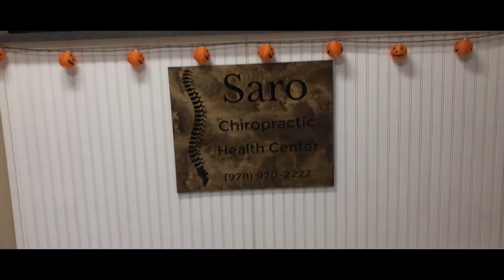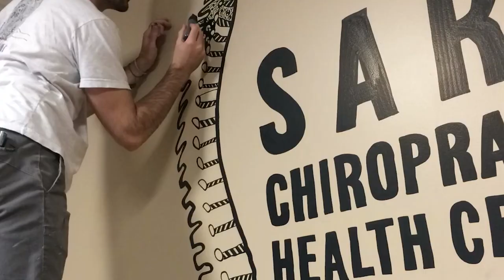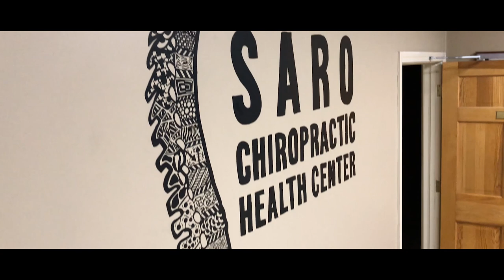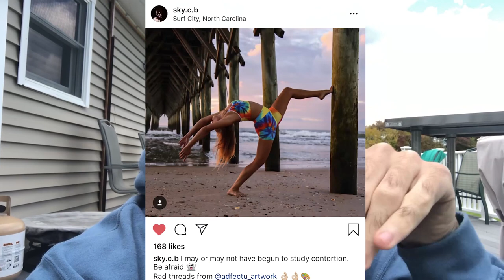CHIROPRACTIC MURAL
For this week's video I drew a spine for Dr. Saro's Chiropractic Health Center in Dracut, MA!!